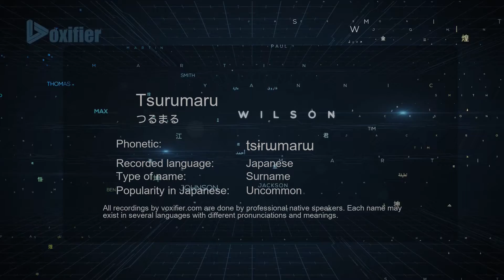How to Pronounce Tsurumaru (つるまる) in Japanese - Voxifier.com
This is the Japanese pronunciation, gender, and phonetics recording of the name Tsurumaru (つるまる). The same name may exist in other languages with different pronunciations. Check the meaning of name along with other possible pronunciations or similar names for free Voxifier uses the help of expert linguists to simplify pronunciations by replacing some special sounds with sounds more commonly available across all languages.